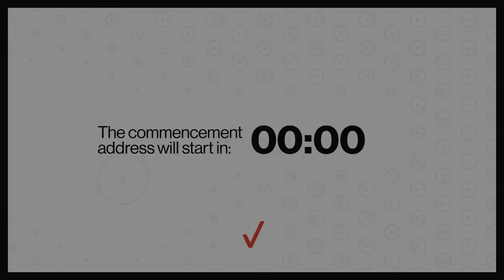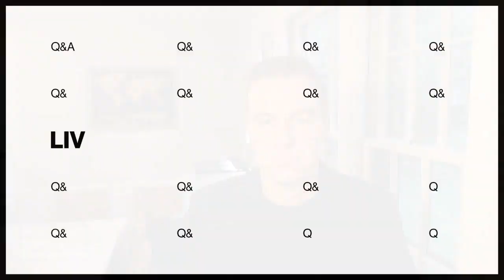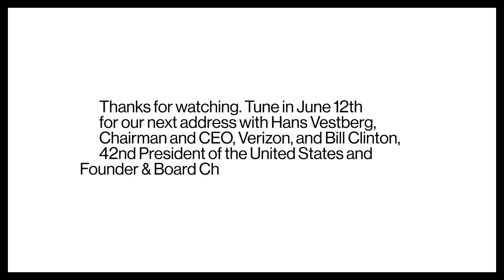WATCH: Glblctzn CEO Hughcevans provides advice to the Classof2020 with virtual commencement speech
Hugh Evans, CEO for Global Citizen, advised new grads in a virtual commencement address and Q&A on June 11, 2020. Verizon will feature interactive conversations from a cross-sector of leaders offering their wisdom on moving forward together as a society every Friday through June 12th.